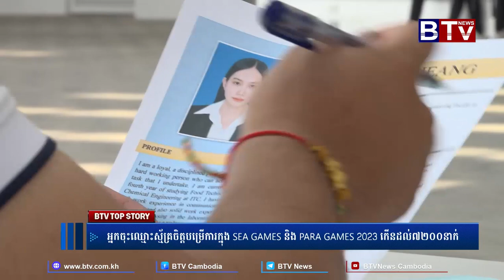អ្នកចុះឈ្មោះស្ម័គ្រចិត្តបម្រើការក្នុង SEA GAMES និងPARA GAMES 2023 កើនដល់ ៧២០០នាក់